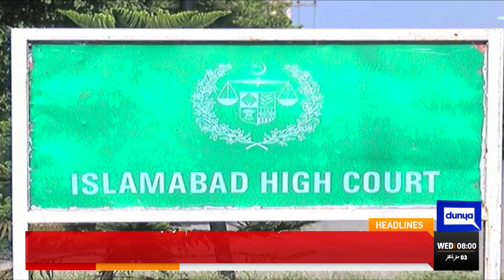Imran Khan in Danger | Dunya News Headlines 08 AM | 31 August 2022